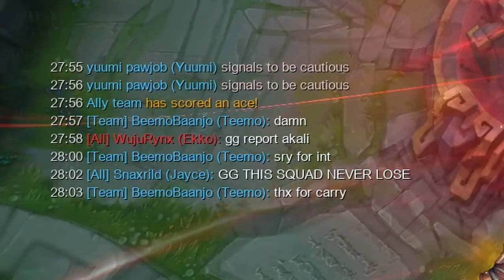TEEMO ROAD TO GLORY!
Es ist endlich so weit. Der BeemoBaanjo RANKED CLIMB BEGINNT!
Wie weit ich es schaffen werde, seht ihr in diesem neuen Projekt...